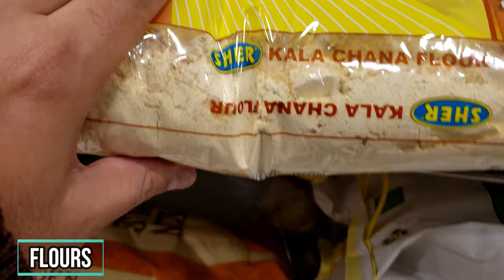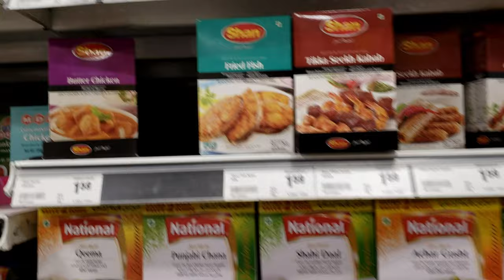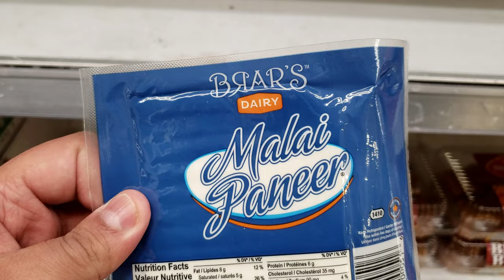Can you survive being Vegetarian in Canada 🇨🇦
Is it Possible to stay Vegetarian in Canada, can you get vegetarian grocery in canda..Lot of immigrants worry when they are moving to Canada, whether they will be able to survive being vegetarian here in Canada or not. Please watcht the video till end and let me know if you want a specific area to be covered.